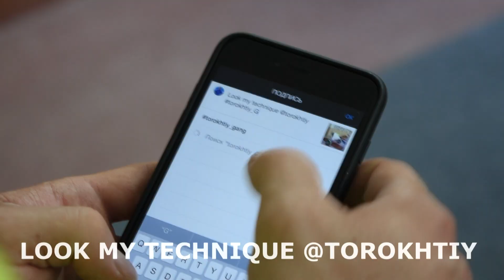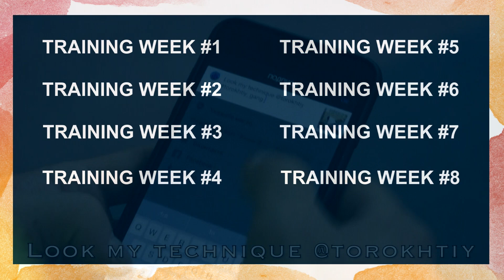WEEK #6 / TOROKHTIY_GANG training program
FOLLOW the LINK for the PERSONAL online training PROGRAM:
snatch
clean and jerk
power jerk
split jerk
power clean
muscle snatch
power snatch
hang snatch
snatch pull
torokhtiy
weightlifting
crossfit
gang